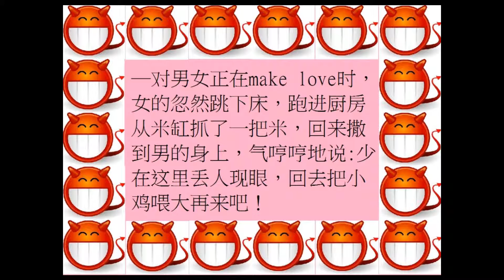大人偷笑 115